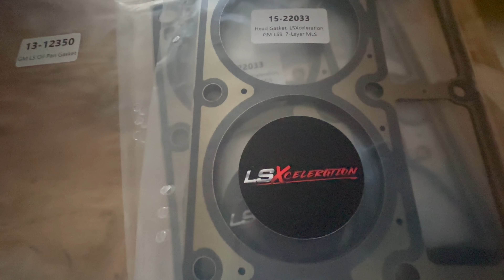Turbo Camaro Build: Assembling the New Engine